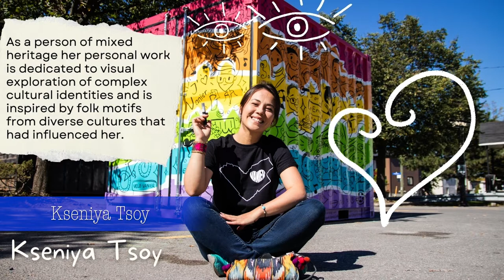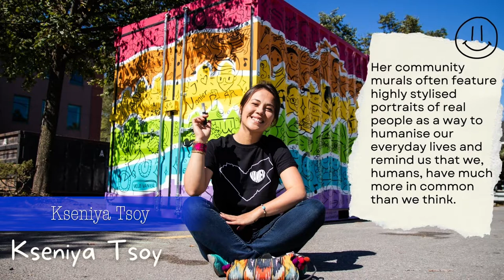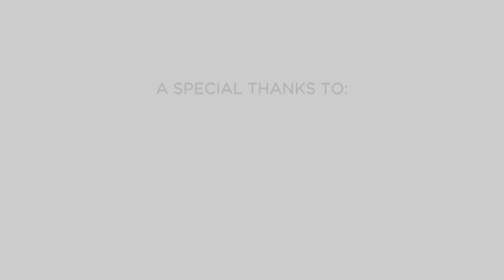Canada Multiculturalism Day 2022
Axé Worldfest presents
✴Celebrate Canada Multiculturalism Day✴
Canada's Multiculturalism Celebration highlighting the success stories of New Canadian artists from diverse backgrounds and multiple disciplines in:
music + visual arts +dance
Featured artists:
Kseniya Tsoy - Uzbekistan
Ayham Harb & Mohammad Babani - Syria
Bonsa - Burkina Faso
Ok Naledi - Botswana
Regina Teixeira - Brazil
Moov Dance Ottawa

This event creates a platform to promote local multicultural artists and to help them to foster new relationships and new audiences.

This event was made possible by the Heritage Canada